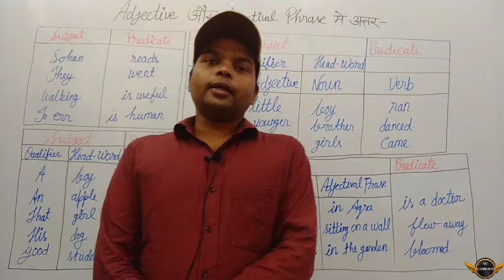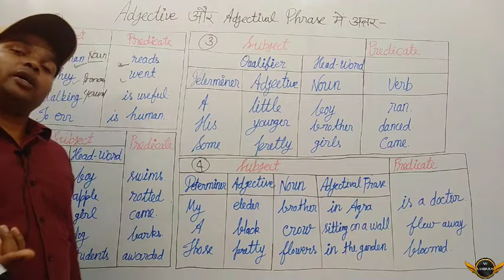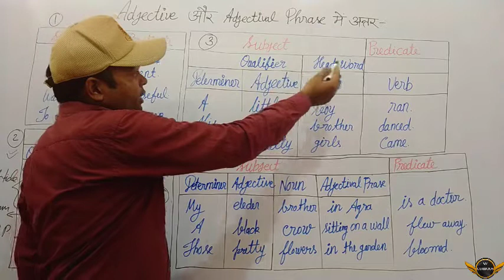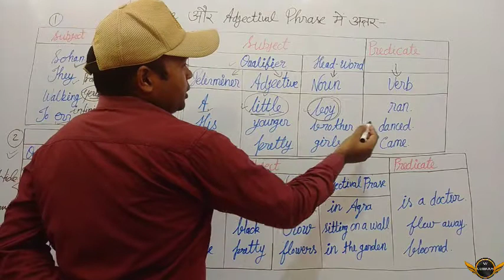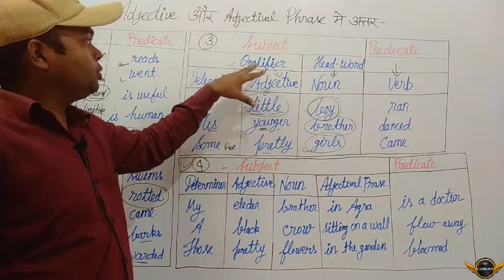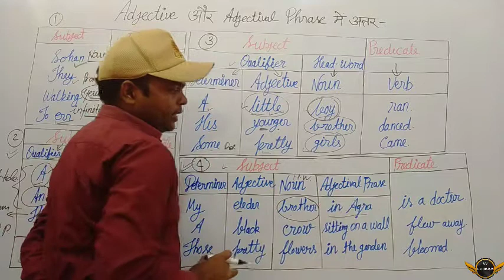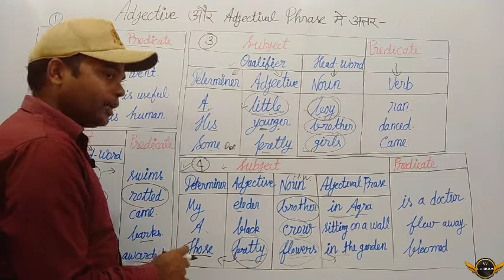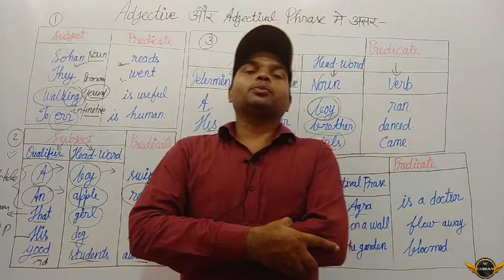ALL PARTS OF SUBJECT in a sentence by CV sir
english grammar for up board,
best english grammar book for class 12 up board,
class 12 english grammar up board direct and indirect,
english grammar class 12 up board most important questions,
english grammar for up board quotes,
english grammar for up board questions,
english grammar for up board questions and answers,
english grammar for up board result 2018 class 6,
english grammar class 12 up board 2022 dear sir,
ncert class 10 english grammar active and passive voice,
class 7 english grammar chapter 2 nouns exercise ncert